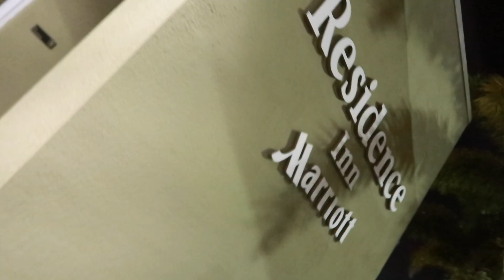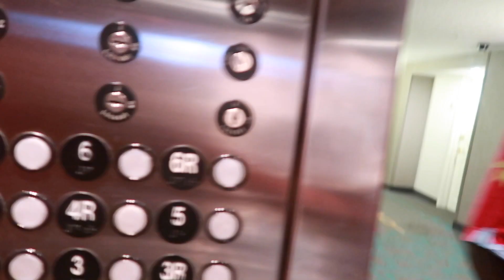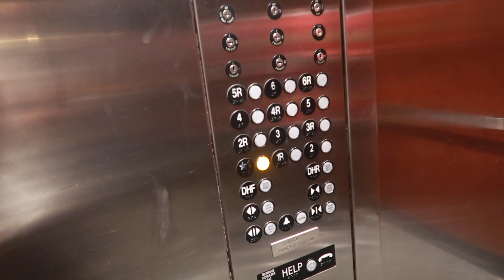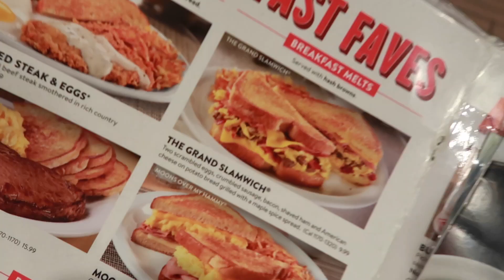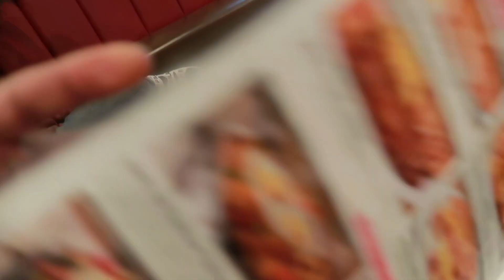SPRING BREAK VLOG Pt. 1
WE MADE IT!! | SPRING BREAK 2019 VLOG

We Made It To Orlando!! Spring Break 2019 Vlog.. springbreak springbreakvlog Hope You Enjoy The Video ..

Our First Night Getting To Orlando!! Part 2 Coming Soon!!

Music Prod. By BuggyBeats